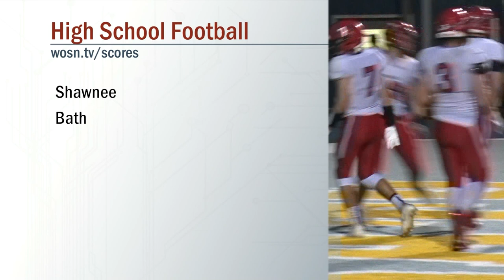Shawnee vs Bath Football 8/27/2021